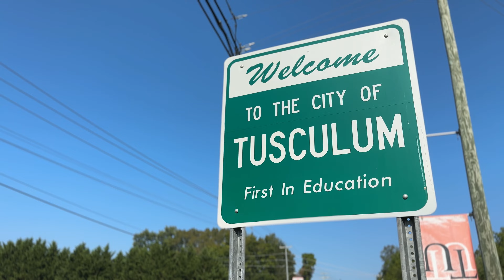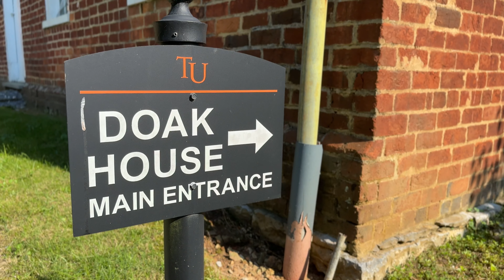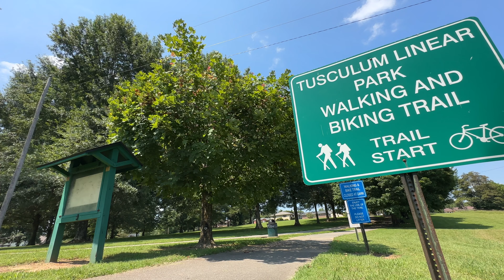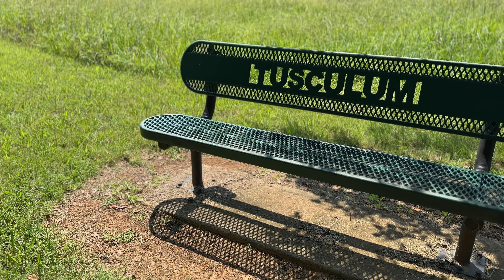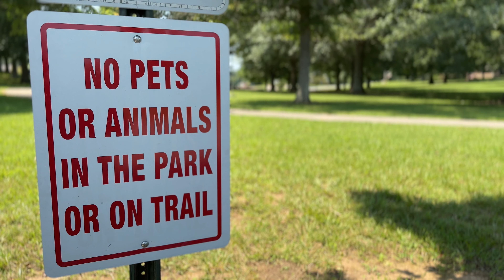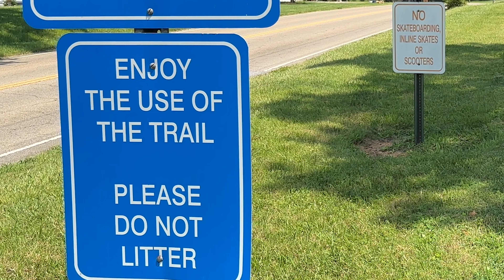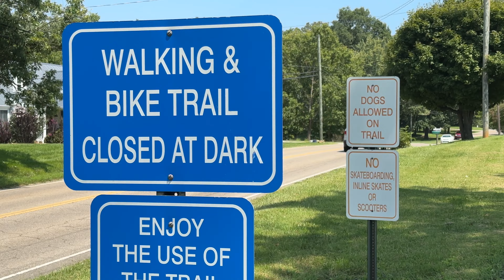Exploring Beautiful Farm Land & Rolling Hills | Tusculum, Tennessee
Ride with me over rolling hills and alongside the beautiful farm land of Eastern Tennessee. This small community is home to Tusculum University, but also to the Tusculum Linear Park Walking & Biking Trail. This greenway boasts a metal "cage bridge" that is quite memorable, but it's the fields and farm land that steal the show. Come explore with me!

I'm Scott. I explore, review and rate bike trails on this channel...and hopefully find a little joy in the journey.